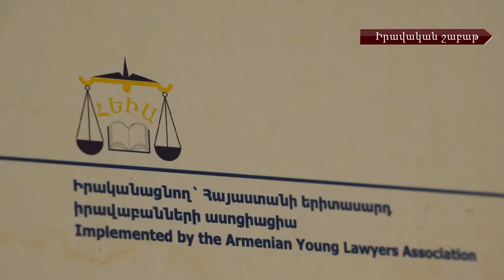Աուդիտ ՀԷՑ-ում. ի՞նչ կտա այն